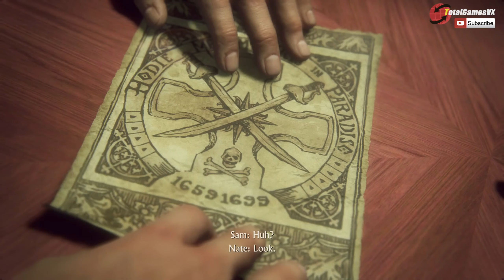Uncharted 4, A Thief's End 🎬 2K // HD 🎬 PC // Xbox One 📼 💽 3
➡️⛔ Walkthrough/Guide /// Walkthrough 100% Guide ///

           🔔  Naughty Dog, Sony Computer Entertainment.

   Mission 1:   🔔       0:00     ➡️    Once a Thief, 2º Part.
   Mission 2:   🔔      19:03    ➡️    Lights Out.
   Mission 3:   🔔     35:08     ➡️    The Grave of Henry Avery, 1º Part

➡️   Xbox One, Microsoft Xbox Wireless Controller.
 ⛔   "DLC Pack", Digital Deluxe Edition.

✔️ Texts and voices in English.
🔔   Follow me in Social Networks.
📦   Pc Built to Gaming.
➡️   Ultra Graphics, HD, 60 FPS in 2K.

📦 Ordenador para Gaming.
➡️ Ultra Graphics, HD, 60 FPS en 2K.